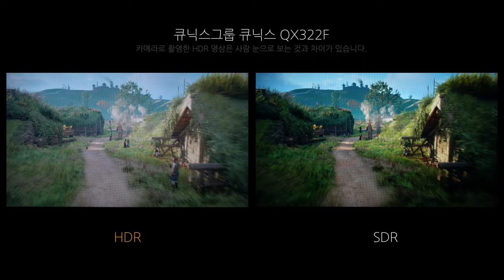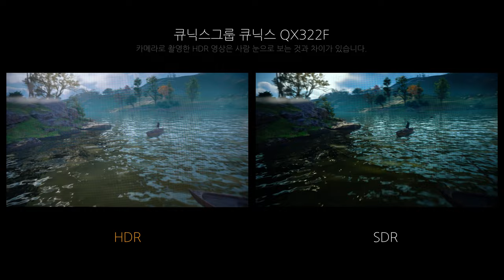Game HDR - 큐닉스그룹 큐닉스 QX322F